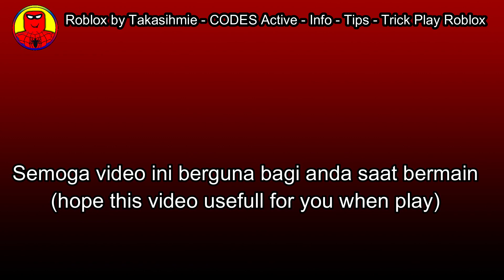ALL CODES ACTIVE [👻 Ghosts!] PET LEGENDS 2 | 23 October 2022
[👻 Ghosts!] Pet Legends 2
By
IGG Games
Verified Badge
All Ages
- all codes active
- all codes work
- 23 october 2022